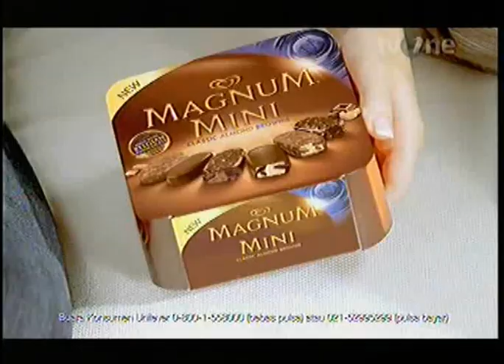Magnum Mini (iklan)